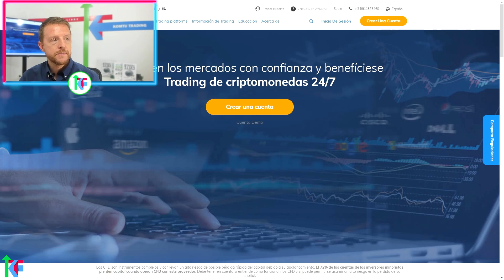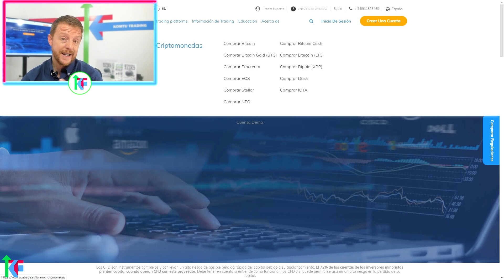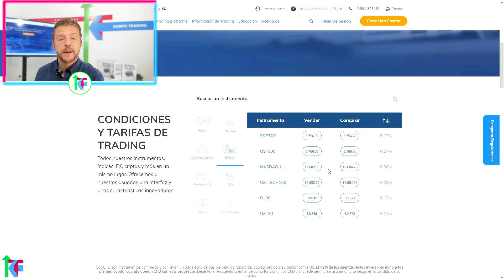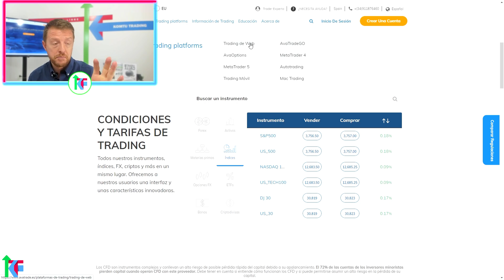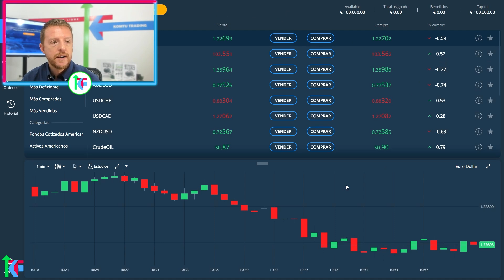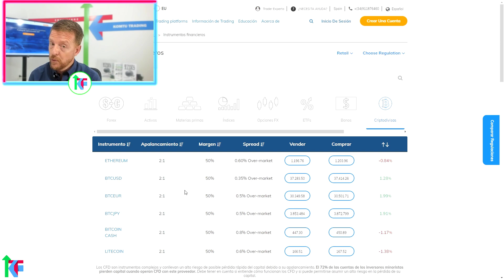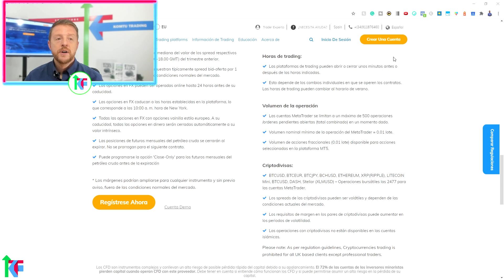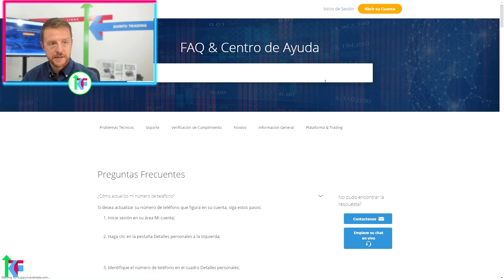Broker AVATRADE: 👉¿Es el MEJOR BRÓKER de FOREX?👈 | ¡Todo al descubierto!🚀🚀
La pregunta más común que se hace un trader cuando comienza a invertir en los mercados es ¿qué bróker elegir? 🤷 Por eso hoy analizaremos a fondo la plataforma de Avatrade para que tú mismo puedas decidir si se trata del mejor bróker de Forex y, sobre todo, si se trata de la opción que más se ajusta a ti para que empieces a invertir en 2021👏.

En esta revisión de Avatrade, nos enfocaremos en revisar 9 aspectos que son de vital importancia para determinar si realmente esta empresa cumple con los requisitos necesarios para ser considerado como el mejor bróker de Forex. 👉Conoce a fondo cómo funciona su sistema de comisiones, sus gráficas, en qué mercados opera, cuál es su lotaje mínimo y posibilidades de apalancamiento, pero además descubre cómo es su soporte y todos los requisitos que hacen falta para abrir una cuenta con Avatrade.

Entonces, ¿aún estás en la búsqueda del mejor bróker de Forex? 🤔Te garantizo que después de acompañarme en esta revisión de Avatrade es muy probable que logres terminar mucho más rápido tu tarea y empieces a invertir en 2021 más pronto de lo que realmente esperabas.

👉 REGÍSTRATE a nuestro CURSO DE FOREX GRATIS. He diseñado este material para personas como tú, que quieren dar sus primeros pasos en el mundo de las inversiones. Descubrirás que:

➡️ NO necesitas experiencia previa.
➡️ NO necesitas demasiado dinero para empezar a invertir.
➡️ NO debes gastar una fortuna en tu educación.
➡️ NO debes sentir miedo a invertir tu dinero.

Apúntate y accede a:

✔Clases de Análisis Técnico (Velas Japonesas, Indicadores, Efecto Magneto)
✔Controlar el Riesgo y gestionar tus inversiones
✔Elegir el mejor broker según tus necesidades personales
✔Vencer tus inseguridades con nuestras clases de Psicología de la Inversión
✔Aprender a invertir desde cero y comenzar a ganar ¡Son más de 100 tutoriales!
Es el momento de aprender a invertir.

Soy Federico Bustos, Trader & Coach Profesional. Fundé Komtu Trading para ayudarte a empezar desde cero en el mundo del trading, desarrollar tu máximo potencial y vencer tus inseguridades y a mejorar tu análisis. Puedas aprender paso a paso a invertir en los mercados y lograr los objetivos que siempre te planteaste. En tus manos está la decisión de darle un giro de 180 grados a tu vida. Si yo pude lograrlo, tú también puedes.
Si estás interesado en aprender sobre Inversión y Trading, este libro es para ti. ¿De verdad quieres aprender a invertir profesionalmente?